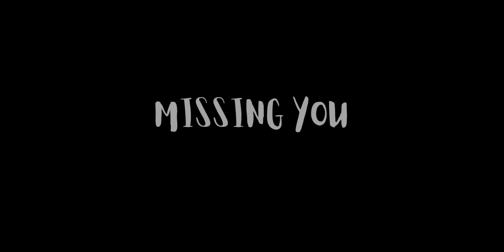Missing You - Ambiance | Ocean Wave Sound | Calm Music | Instrumental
Highly recommended for insomnia and while reading the word of God. Also ideal for Relaxing or Studying. Calm Music and Nature Sound works well for Reducing Stress or Anxiety.  Don't forget it may be useful for family or friends too. Enjoy the Nature Sound  and Calm Music. This channel incorporates relaxing sounds of nature and features flute music, piano music, harp music, and violin music.